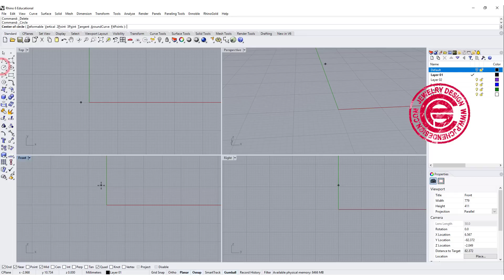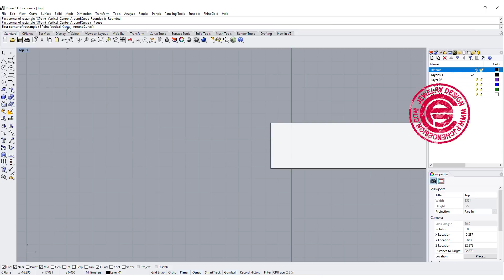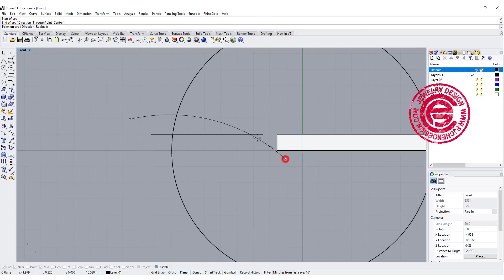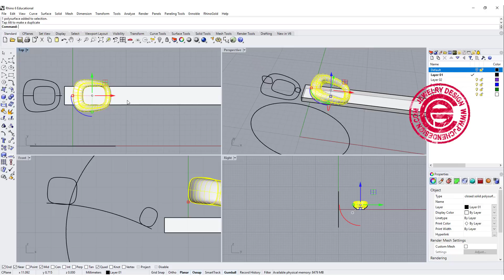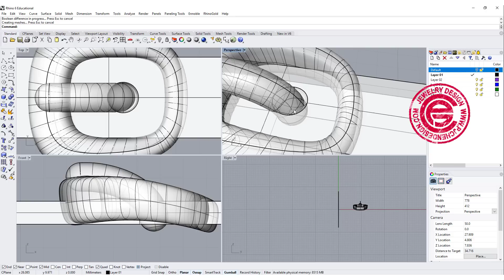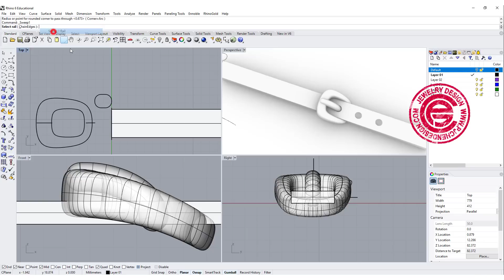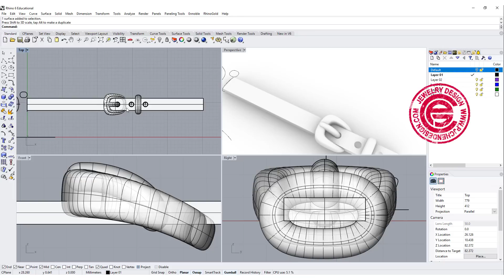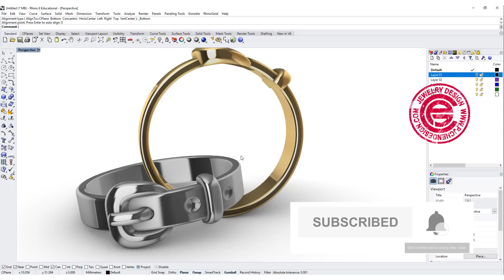How to 3D Model Belt Buckle Ring in Rhino 6: Jewelry CAD Design Tutorial #77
In this tutorial, You will learn a very simple way to design a belt buckle shape ring. 3D model it in Rhino 6 for 3D printing and metal casting.